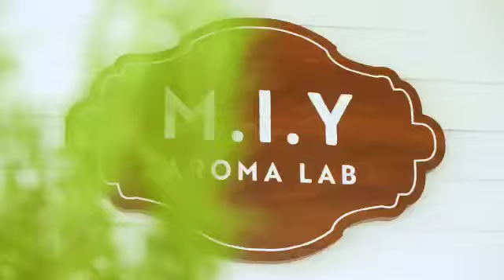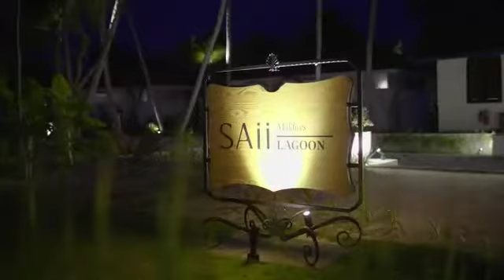SAii Lagoon by Curio Collection Hilton Maldives. For more details, visit us at brillianceworld.in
Video from Abdul Aleem